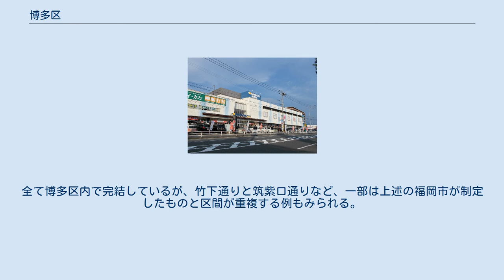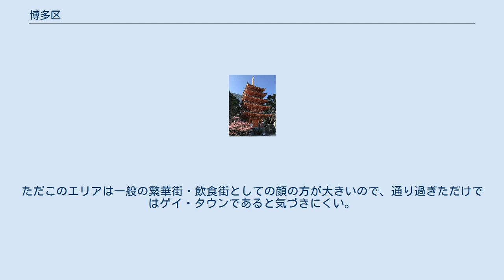博多区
日本のゲイ・タウン
博多区（はかたく）は、福岡市を構成する7区の行政区の1つ。
当区には福岡県庁が置かれている。
主要インフラ（博多駅・博多港・福岡空港）を抱え、国道3号が区内を縦断するなど、交通の中枢となる。
九州の経済の根幹を担う事業所が多数立地し、卸売業販売額は九州内シェア27%である（2014年商業統計）。
 地理上は福岡市の東部にあたり、北西から南東に向かって長く伸びた区域である。
北西部では那珂川を挟んで中央区と接し、中西部では那珂川および鹿児島本線を挟んで南区と接する。
北部で東区と、東部で志免町と、南東部で大野城市と、南西部で春日市と接する。
 旧来から「博多」と呼ばれるのは、博多区のうちおおむね那珂川と御笠川（石堂川）に挟まれた区域のことである。
 「博多」という地名は、福岡との合併による福岡市制発足からは「博多駅」や「博多港」などの一部に残るに留まり、行政区画では用いられていなかった が、福岡市が政令市に昇格するにあたって「博多区」としてその名称を復活させた。
 1972年4月1日、福岡市が政令指定都市になると同時に発足した。
発足当時は福岡市の区の中で唯一、地域固有の地名に由来する区名であった。
 区制施行以前の歴史は、博多および福岡市を参照。
 県庁所在区のため、衆議院総選挙区は福岡県第1区となっている。
なお、福岡市の中心区である中央区は福岡県第2区である。
 北西端部は博多湾に面した港湾地区で、博多港を中心に倉庫や流通の拠点となる場所である。
ここ博多港にあるベイサイドプレイスからは、壱岐、対馬、五島及び玄界島へのフェリーやジェットフォイルが就航しており、博多ポートタワーがある。
北西部は古くから港町・商業都市として栄えてきた「博多」と呼ばれる地域で、天神と並ぶ福岡市の中心市街地である、呉服町や祇園がある。
中でも那珂川と博多川に挟まれた地区は「中洲」と呼ばれ、日本有数の歓楽街となっている。
そこから南下すると、キャナルシティ博多がある。
市街地の南東端には博多駅があり、2011年に博多駅の建て替えに伴い、JR博多シティが誕生した。
博多駅周辺地区はビルやホテルが林立するビジネス街としての性格が強かったが、博多駅建て替えにより、都市部の大型ショッピングモールができ、近年は商業地としての顔も芽生え始めてきた。
 区の中央部から南東部にかけて、福岡空港の敷地が伸びている。
空港の西側は住宅地。
空港東側の東平尾公園と呼ばれる緑地には博多の森球技場、レベルファイブスタジアム（アビスパ福岡の本拠地）などの諸施設があるが、その南側には住宅地が広がる。
 区北部には東公園と呼ばれる緑地があり、園内に福岡県庁や福岡県警察本部がある。
 高等学校 中学校 小学校 特別支援学校 集配局：2局 無集配局：33局 ゆうちょ銀行店舗外出張所：9ヶ所 バスターミナル 有料道路 一般国道 県道 愛称が制定されている道路 福岡市によるもの 博多区によるもの 多数存在するため、市のホームページ を参照のこと。
全て博多区内で完結しているが、竹下通りと筑紫口通りなど、一部は上述の福岡市が制定したものと区間が重複する例もみられる。
 櫛田神社 コマーシャルモール博多 東長寺 住吉と春吉を中心としたエリアはゲイバーなどが多く集まるゲイ・タウンとしての顔もあり、2007年は福岡初のLGBTパレード「クィアレインボーパレード」が博多どんたくへの参加行事として行われた（2008年も開催）。
因みに住吉には54、春吉には18、博多駅前は2店のゲイ系店舗が集まっており、隣接する中央区の渡辺通(7)、清川(7）などと合わせると91店ほどになる。
またこのエリアから離れた場所を含めた博多トータルでは101店に達し、店舗数では新宿二丁目、大阪堂山町、上野に次ぐゲイ・タウンを形成している。
ただこのエリアは一般の繁華街・飲食街としての顔の方が大きいので、通り過ぎただけではゲイ・タウンであると気づきにくい。